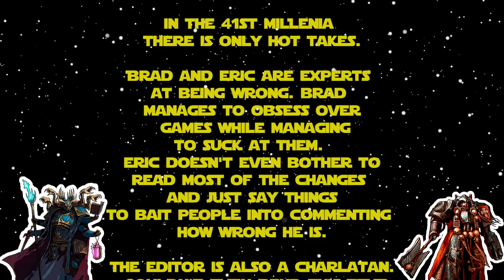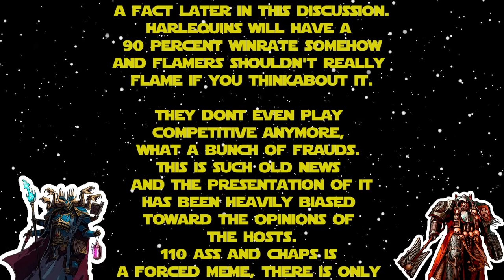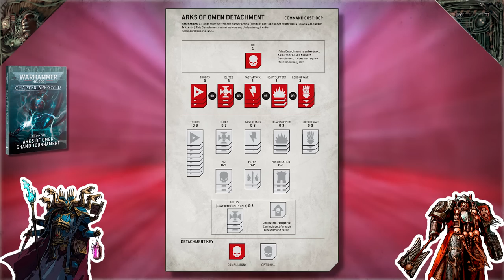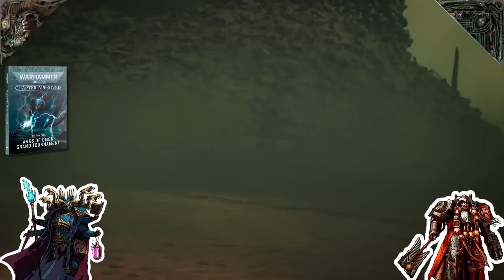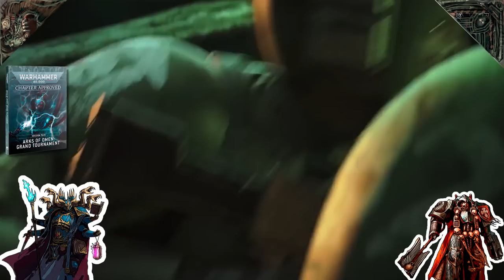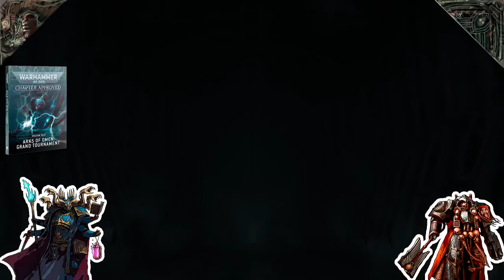2 Steps Forward 1 Step Back - TOTALLY OBJECTIVE Arks of Omen Balance Hot Takes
On this episode, Brad and Eric dissect the latest Balance Changes, in preparation for Arks of Omen. Prepare for a more than an hour long episode where the opinions and predictions discussed represent the exact reality of the future meta. Prepare to paint that vehicle model you bought three summers ago and to put your favorite army on the shelf. It’s time for Poorhammer.

00:00:00 Intro & Future Copyright Violation
00:01:25 General Changes
00:12:25 Space Marines & Uncomfortable Facts
00:24:45 Grey Knights
00:36:31 Sisters
00:37:44 Gigachad Custodes
00:41:39 Imperial Guard
00:42:41 Ad Mech
00:44:49 Chaos Knights and Imperial Knights
00:47:00 Chaos Marines
00:49:50 Death Guard
00:51:25 Thousand Sons
00:59:18 10 Minute Daemons Rant
01:08:30 Craftworld
01:10:15 Clowns got Clowned On
01:13:27 Drukhari
01:17:45 Votann
01:18:00 Necrons
01:26:30 Orks
01:30:45 Tau (RIP FSE)
01:32:22 Tyranids
01:33:28 Genestealers
01:35:37 You Made It Through